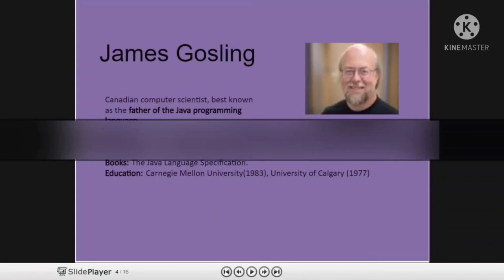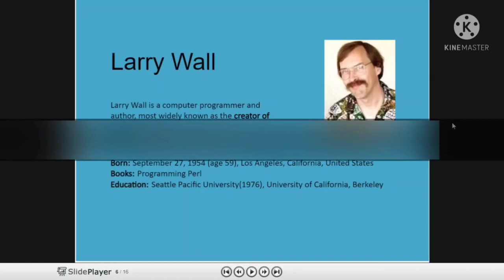Famous Personalities in the field of computer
Hello guys
In this video there some programmer's that help in develop computer program's